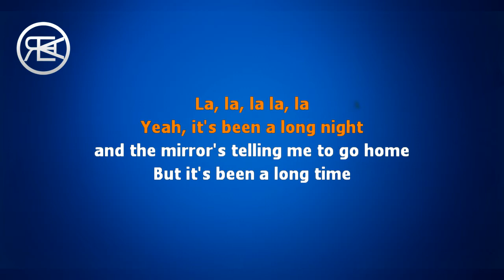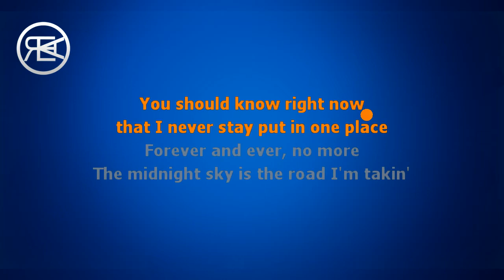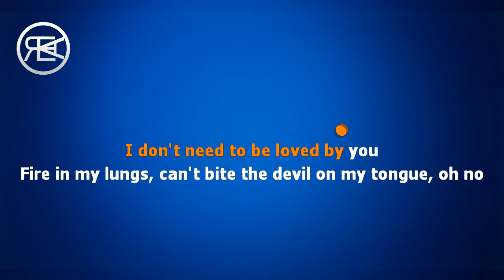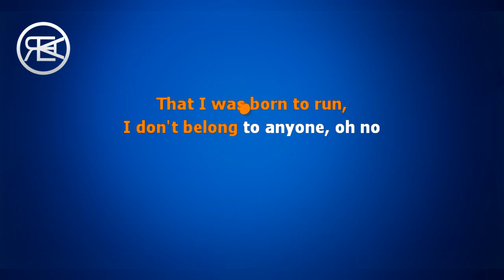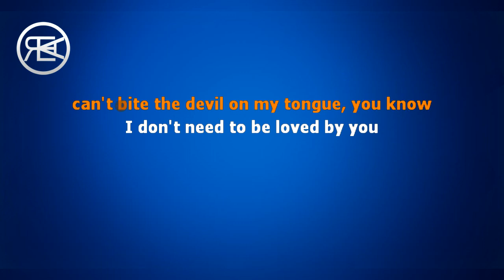Miley Cyrus - Midnight Sky | Karaoke, Instrumental cover